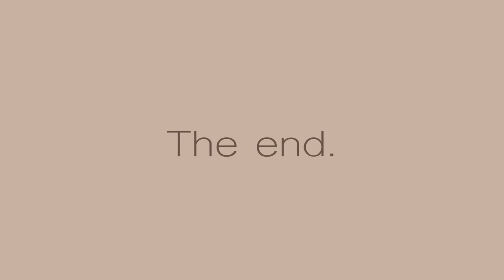FINAL ANIMATION: Color television invention 📺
Directed by Lana Ihoshyna